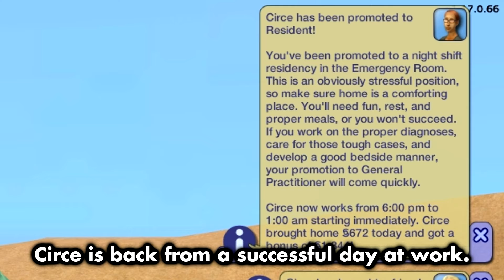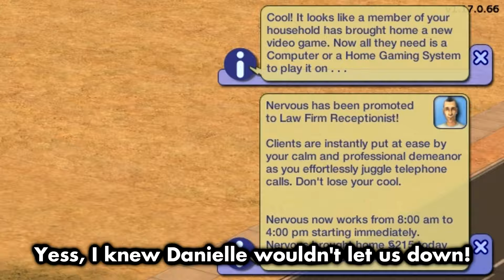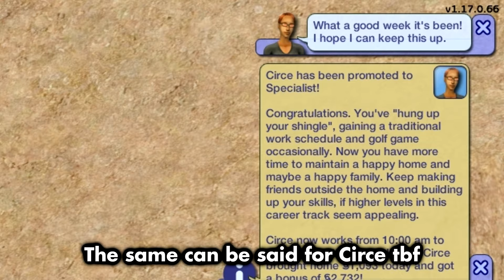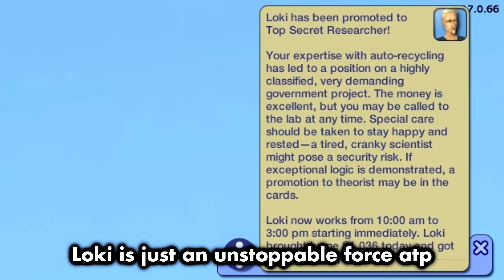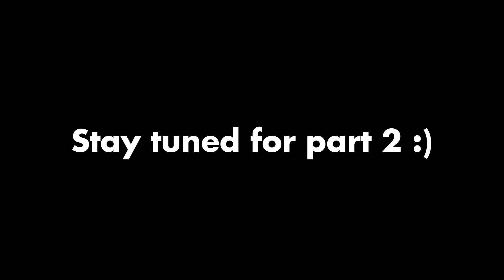Can I SAVE Nervous Subject? (Sims 2)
Can I SAVE Nervous Subject in The Sims 2? Welcome to Strangetown! This is the beginning of our mini-series where we play all the premade households in a certain neighborhood and try to give the members what they deserve.

In this fun Sims 2 challenge video, we start the series off with the iconic Beaker family and I try to give Nervous Subject the life he deserves. Our success (or lack thereof) will mainly be based on how many wants we manage to complete for him, how well he does at work/school, the completion of various other milestones that we'll attempt throughout the video, as well as the overall level of wholesomeness. This time around, I decided to incorporate a bit more storytelling to breathe some drama into the game as I feel like Sims 2 and chaos just fit too well. I hope you'll enjoy this video and join me on the journey of helping our beloved Strangetown Sims :)

CC USED IN THIS VIDEO:
The Sims 2 PSP Strangetown Silver Rocket Service Station by Kat

CONTENT
0:00 - Intro
0:34 - Off to a Rough Start
4:00 - Calm Before the Storm
5:15 - The Escape
6:06 - Nervous' New Home
8:25 - Realization Hits...
9:32 - Nervous' Road to Riches
14:01 - Circe and Loki Thriving?
16:51 - Small Setback
17:21 - New Family Member...s??
19:54 - Outro